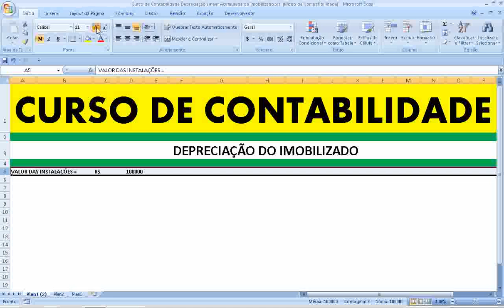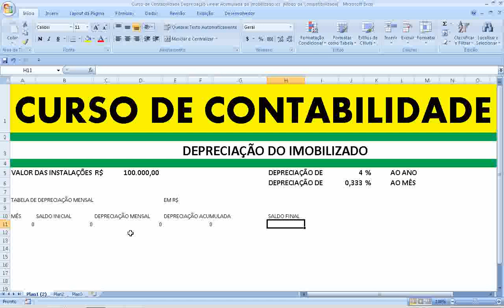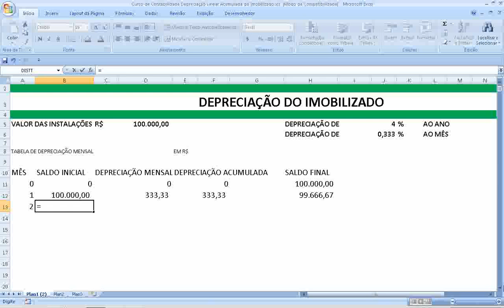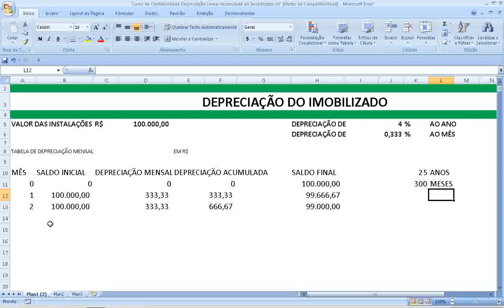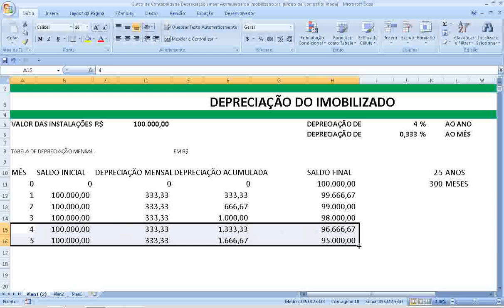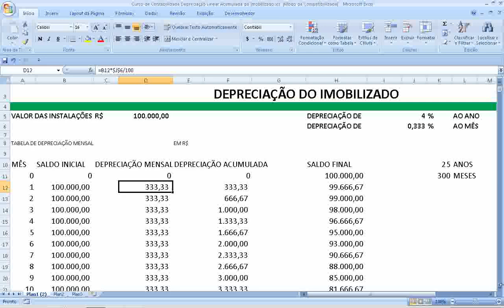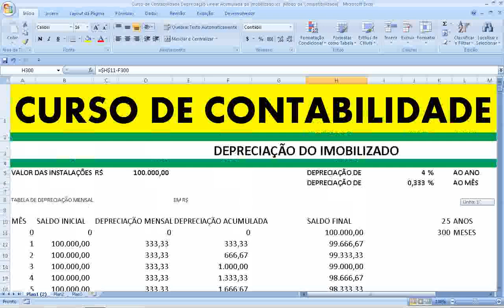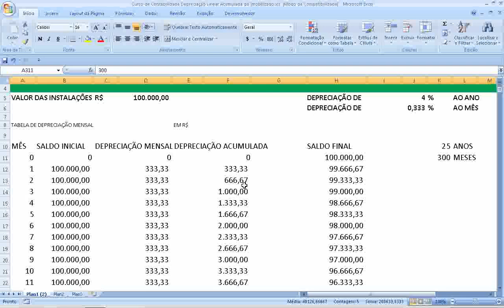Depreciação Acumulada Ativo Imobilizado Linear Balanço Resultado Contabilidade Custos Geral Excel Co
A contabilidade O desafio da terminologia Conceito Objeto da contabilidade Objetivo finalidade da contabilidade Aspectos qualitativos e quantitativos do patrimônio Usuários das informações contábeis Técnicas contábeis Campo de aplicação da contabilidade Patrimônio Conceito Aspectos qualitativo e quantitativo Representação gráfica do patrimônio Equação patrimonial Situação Líquida ou Patrimônio Líquido Situações Líquidas Patrimoniais possíveis Patrimônio Líquido Equação Fundamental do Patrimônio Estática e dinâmica patrimonial Origens e aplicações de recursos CONTAS Conceito Classificação das contas Função das contas Noções de débito e crédito funcionamento das contas Plano de contas Código da conta Grau da conta ESCRITURAÇÃO Conceito Atos e fatos administrativos Livros de escrituração Métodos de escrituração Lançamento Operações de abertura Operações envolvendo juros e descontos Operações envolvendo materiais de consumo Erros de escrituração e suas correções Outras contabilizações de importância RAZONETE E BALANCETE Razonete Balancete APURAÇÃO DO RESULTADO DO EXERCÍCIO are E BALANÇO PATRIMONIAL BP SIMPLIFICADO Introdução Apuração Extracontábil do Resultado do Exercício Apuração Contábil do Resultado do Exercício OPERAÇÕES COM MERCADORIAS Introdução Métodos e sistemas para registro das operações com mercadorias Fatos que alteram os valores das compras Fatos que alteram o valor da venda Tributos e Juros Incidentes sobre Compras e Vendas Resultado da Conta Mercadorias RCM Critérios de avaliação de estoques PEPS UEPS CUSTO MÉDIO PONDERADO Divergências entre o estoque físico e o contábil Quebras ou perdas de estoque Perdas Estimadas em Créditos de Liquidação Duvidosa PDD OPERAÇÕES ENVOLVENDO ATIVO Não Circulante Introdução Investimentos Ativo Imobilizado Intangível Depreciação Amortização Exaustão Teste de RecuperabilidadE Ganhos ou perdas de capital OPERAÇÕES ENVOLVENDO CONTAS DE RESULTADO Introdução Princípio da competência Regimes contábeis OPERAÇÕES COM INSTRUMENTOS FINANCEIROS Introdução Ativos Financeiros ou Instrumentos Financeiros Ativos Passivos Financeiros ou Instrumentos Financeiros Passivos Instrumentos patrimoniais Operações com duplicatas PROVISÕES, RESERVAS, ATIVOS E PASSIVOS CONTINGENTES Provisões Reservas Ativos e Passivos Contingentes O RESULTADO DO EXERCÍCIO E SUA DESTINAÇÃO LCRO PREJUÍZO NULO Introdução Roteiro Orientações para apuração do resultado do exercício e sua destinação DEMONSTRAÇÕES Contábeis FINANCEIRAS Introdução Balanço Patrimonial Demonstração do Resultado do Exercício DRE Demonstração de Lucros ou Prejuízos Acumulados DLPA Demonstração das Mutações do Patrimônio Líquido DMPL Demonstração dos Fluxos de Caixa DFC Demonstração do Valor Adicionado DVA Notas explicativas Relatório da diretoria e opinião do auditor independente PRÁTICAS DE REVISÃO SOLUCIONADAS Respostas Referências APÊNDICE Informações complementares sobre as contas CONTABILIDADE DE CUSTOS CONTABILIDADE GERENCIAL